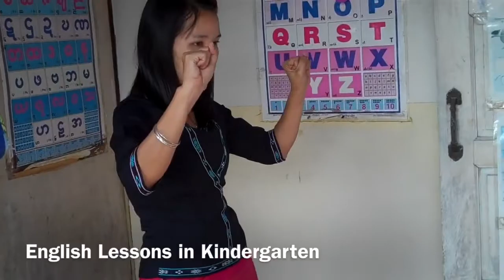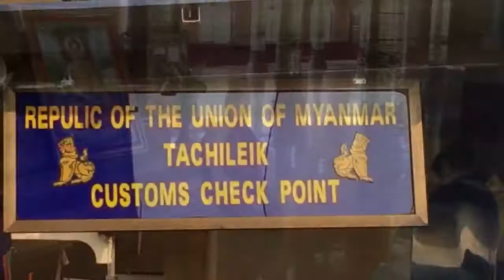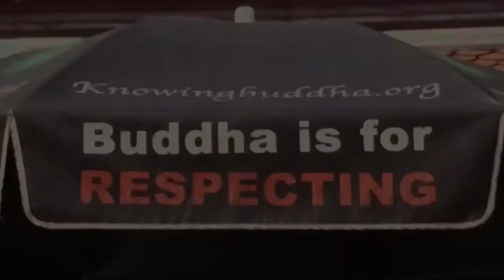Gate 1: Thailand, Myanmar, Laos, & Cambodia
Wayne and Karen spend 18 days in Southeast Asia